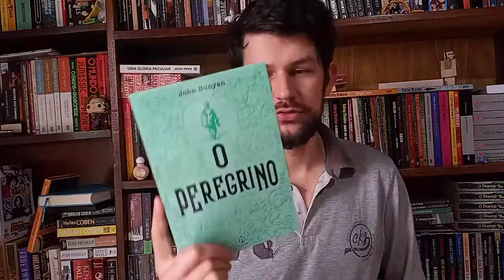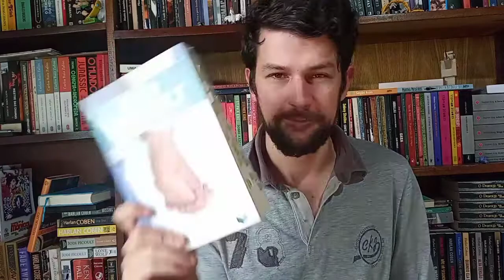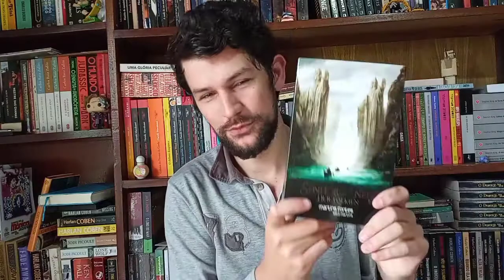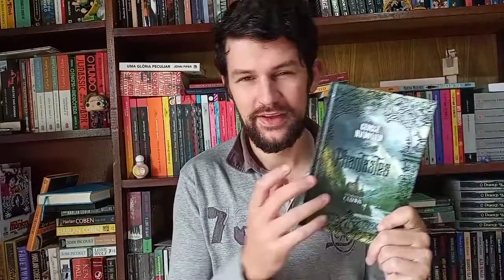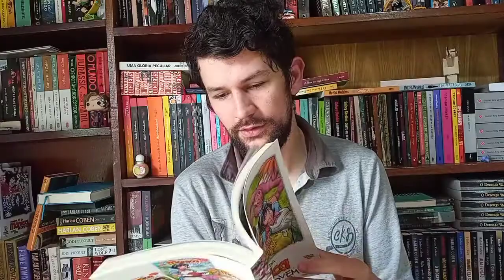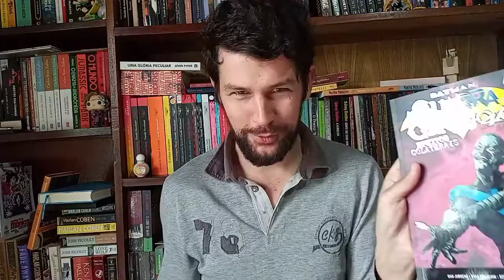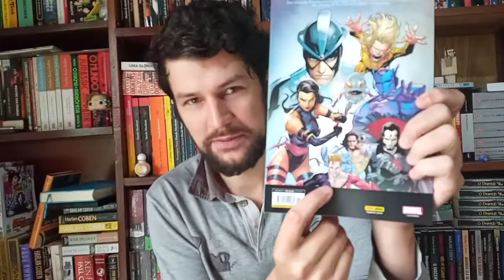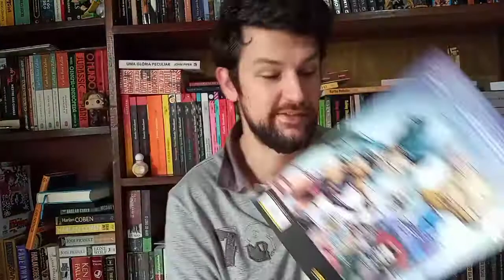Lidos em maio de 2021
Compre pela Amazon
O Peregrino
Dezenove Minutos
O Andarilho
O Senhor dos Anéis
O Gigante Enterrado

Minha wishlist (aceito presentes)